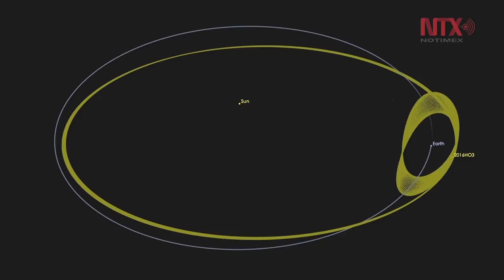Corte informativo 17-06-2016